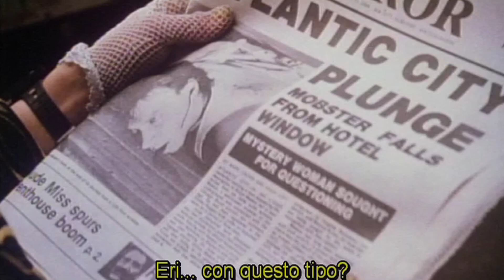Cercasi Susan disperatamente (film 1985) TRAILER SUB ITA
ACQUISTA SU AMAZON